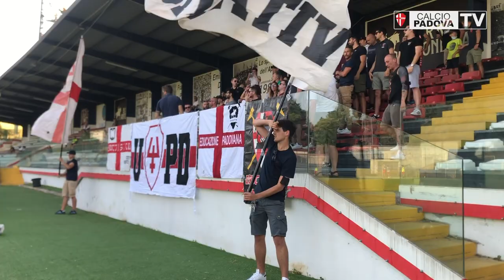Tifosi biancoscudati all'allenamento a porte aperte Stadio Appiani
Allenamento a porte aperte allo Stadio Appiani, i tifosi biancoscudati incitano la squadra prima della partenza per il ritiro di San Lorenzo Dorsino